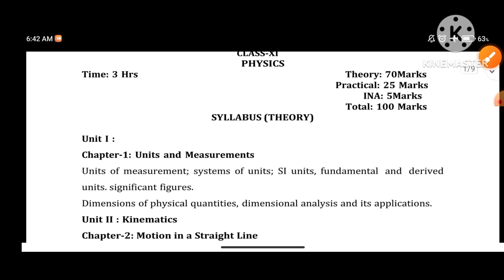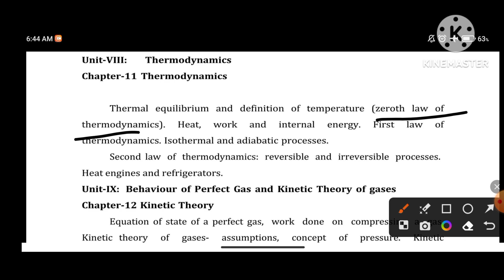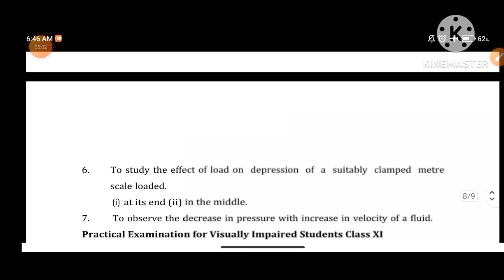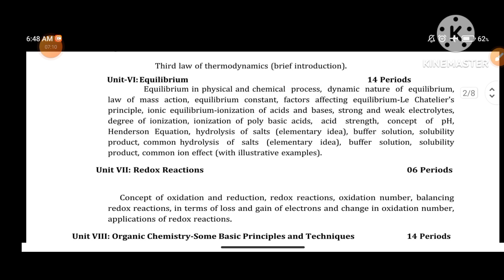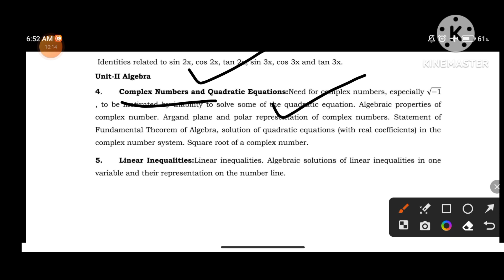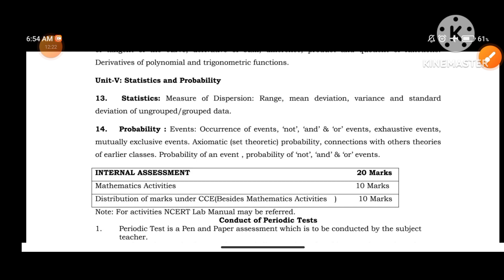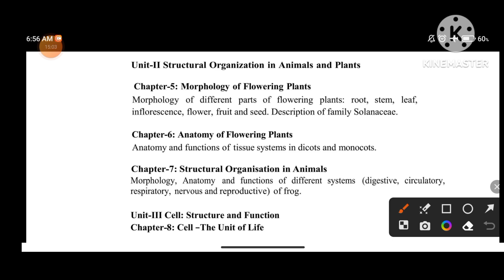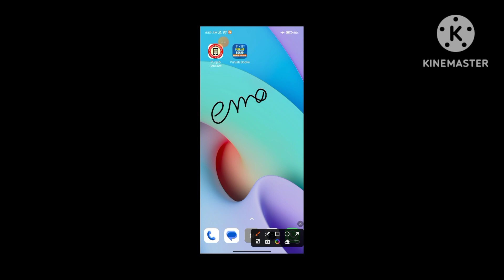All the Important topics and Syllabus of 11th class PSEB session 2023-24 Meritorious school Science